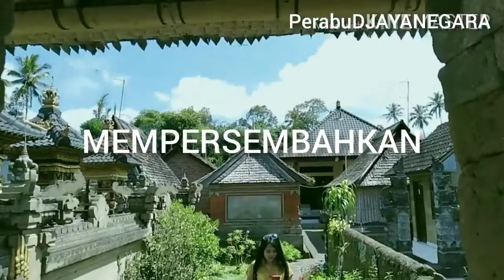HAKIKAT CINTA (VIDEO MUSIK OFFICIAL)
terpukau aku melihat dirimu
pesonamu pancarkan cantikmu
bawalah aku ke dalam cintamu
ku ingin hidup selamanya denganmu kasih...

rasa cinta yang kurasakan
kan ku jaga sampai ku mati
sampai menutup mata sampai akhir cerita cinta ini

hakikat cinta yang kita jalani
hempas kan ragu di dalam hati
tertulis dalam selembar kertas putih
terpatri menorehkan cerita cinta sayang

sampai menutup mata sampai akhir cerita cinta
ini

rasa sayang tuk selamanya
ku abdi kan seluruh hidupku
seluruh nafas ini seluruh jiwa dan ragaku

haa...

ini

haa...